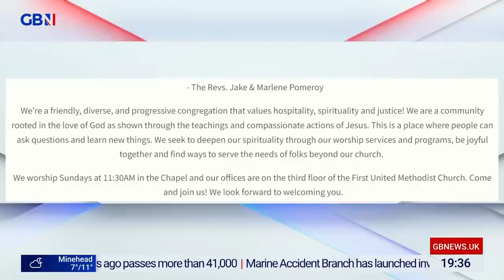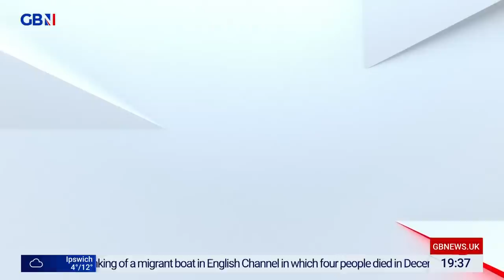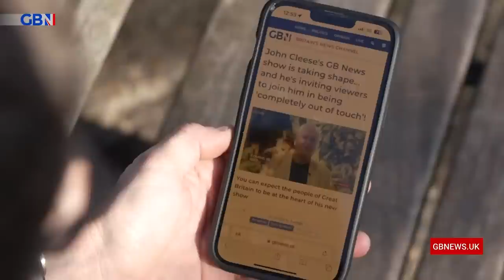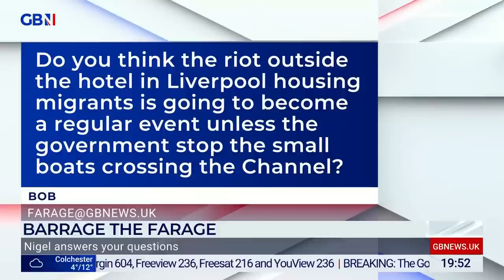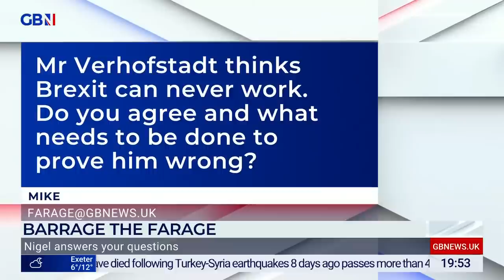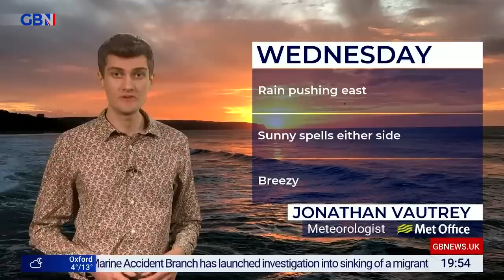Farage | Tuesday 14th February